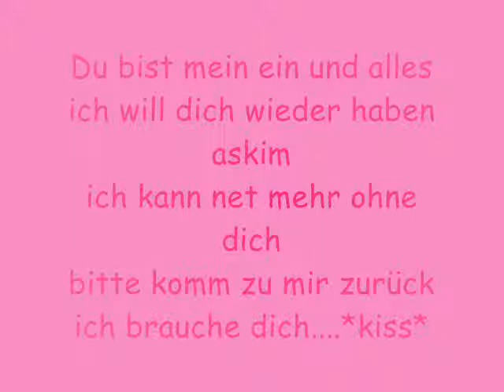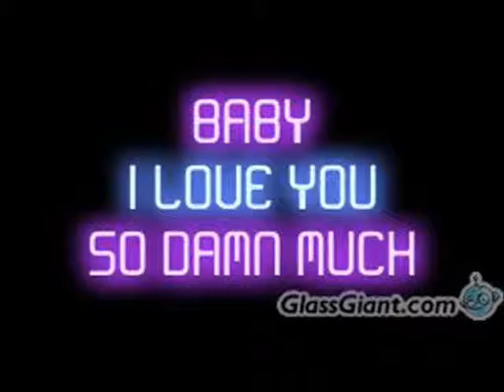Für mein Baby Von: Rebecca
Des Video hat meine ex für mich mal gemacht, hats aber erst seit kurzem wieder gefunden xD